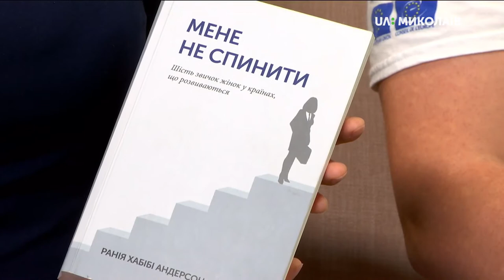26.06.2019.Новий день. Жіночий кар’єрний клуб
На початку року в бібліотечному центрі «Вікно в Америку» почав діяти «Жіночий кар’єрний клуб». Координаторка клубу Надія Касьянова та його учасниця Олена Колодко розповіли, чому вирішили долучитися до клубу та про що говорять його учасниці.

Щомісяця жінки збиралися та обговорювали книгу  наставниці цього клубу  Ранії Андерсон «Мене не спинити». Суть цієї книги – мотивація для жінок не боятися успіху та сміливо крокувати кар’єрними сходами. Олена згадує, що до цих зустрічей боялася навіть відправити резюме, а тепер успішно працює контент-менеджером у приватній фірмі.

Дівчата кажуть, що завдяки клубу стали впевненішими у своїх силах і не бояться відкривати нові горизонти успіху.

Гостя: Надія Касьянова - координаторка  «Жіночого кар’єрного клубу»;
Олена Колодко - учасниця «Жіночого кар’єрного клубу»;
Ведучі: Денис Бобков та Олена Клепа